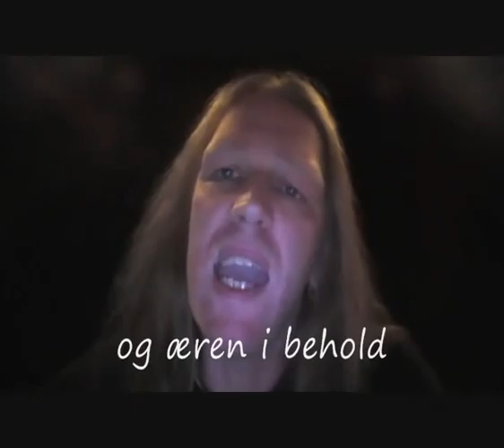Lars Hansen - Sån´t set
En protestsang.